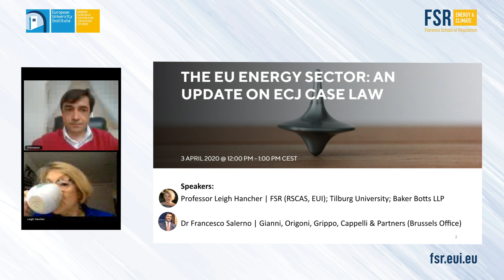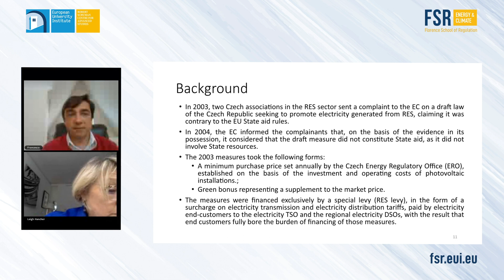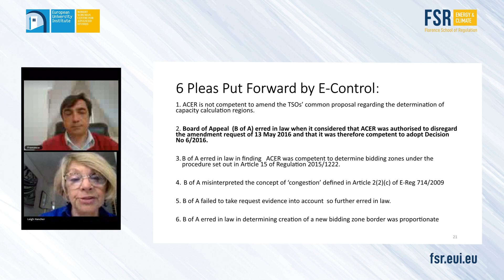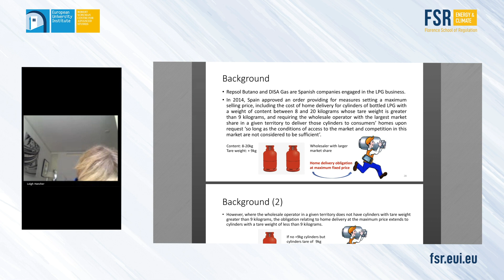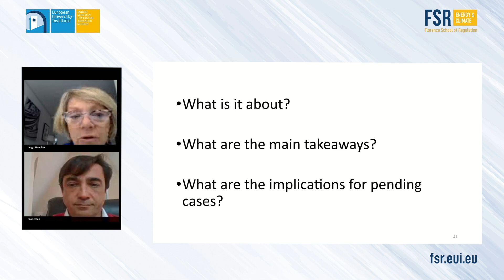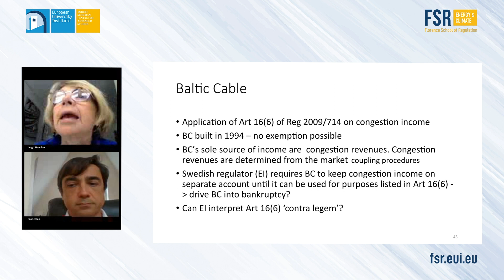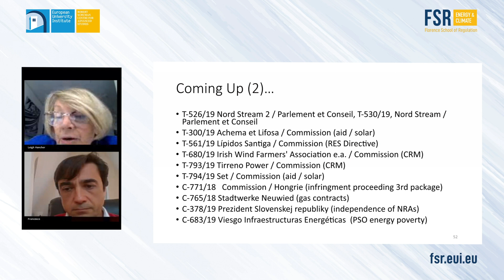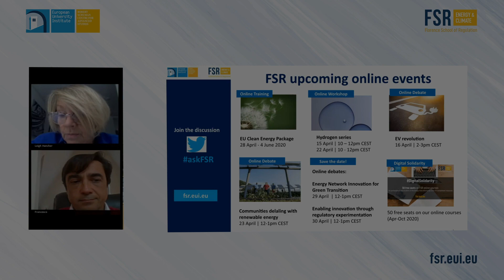The EU Energy Sector An Update on ECJ Case Law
The EU Energy Sector
A webinar on the European Courts of Justice Case Law

In this online event, Professor Leigh Hancher (FSR; Tilburg; Baker Botts LLP) and Dr Francesco Salerno (GOP LLP) will discuss the latest decisions from the European Courts of Justice relating to the EU energy sector. They will walk us through a selection of key cases, weigh the reasoning of the courts and reflect on how this new case law may rewire the interpretation of energy law and policy in the EU.